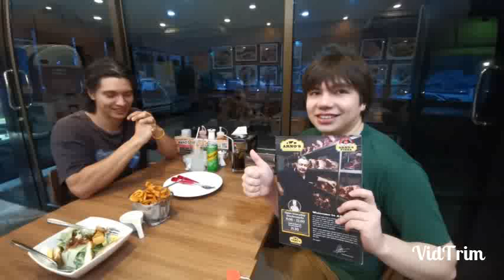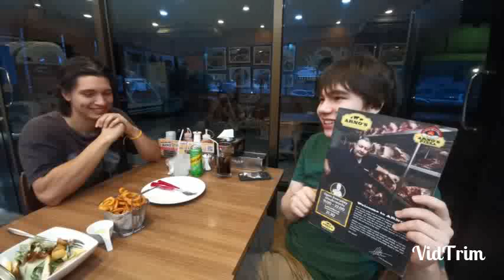วิ่น ลีโอ 2023